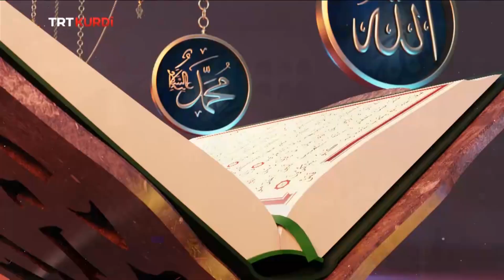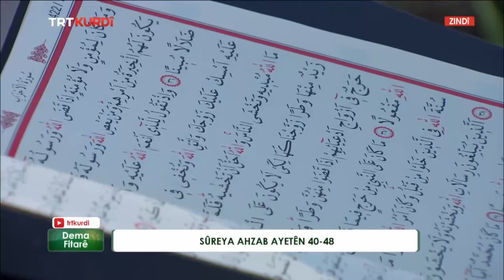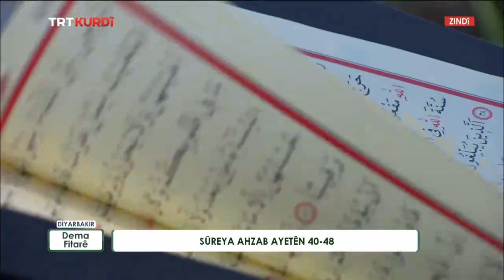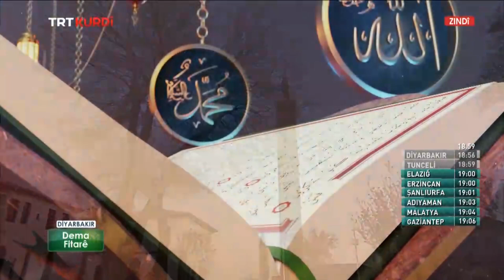DEMA FITARÊ (İFTAR VAKTİ 2022) BEŞA 8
Di bernameya Dema Fitarê (İftar Vakti) de bi pêşkêşvaniya Seyda Mahmut Kılınç bi seyda û rîspiyên herêmê re li ser mijarên dînî sohbet tên kirin. Bername bi tîlaweta Qurana Pîroz dest pê dike, bi îlahî û qesîdeyan didome. Mêvanê vê beşê Seyda Mehmet Selim Güler e. Mijara sohbetê " Ciwan û nirxên dînî ’’ye.